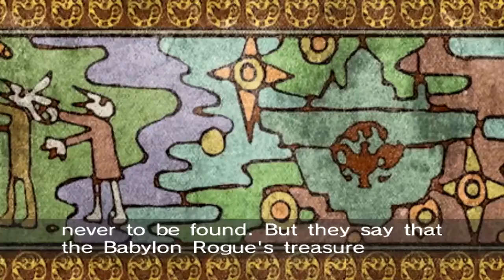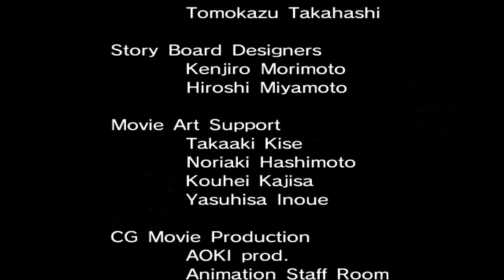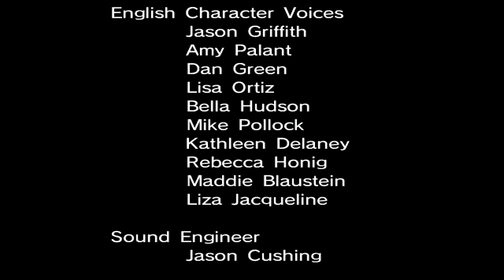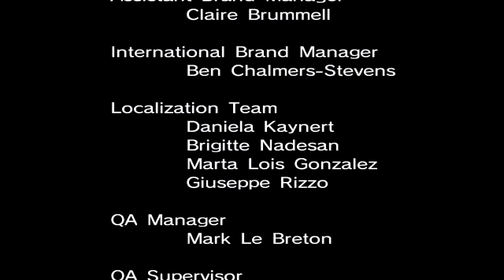SONIC RIDERS All Cutscenes Heroes Story